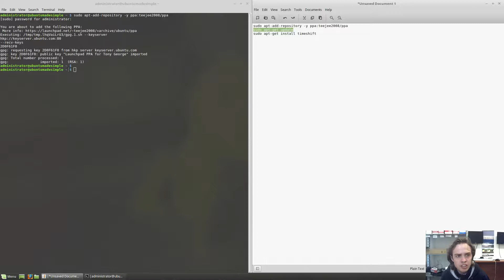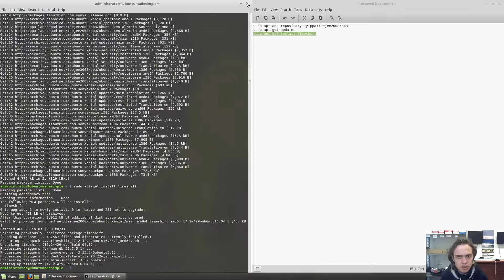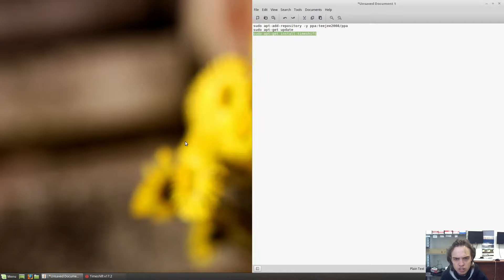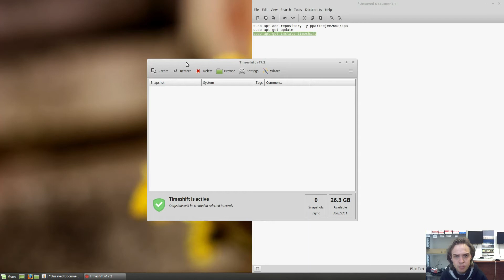MintBackup 18.3 Ealy Look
In this video we are looking at the upcoming backup tool for Linux Mint 18.3,  well as it currently look like.

You can install it on any ubuntu based distro with this method or find a method on how to install it on any linux based operating system!

I like it that it creates browsable snapshots!